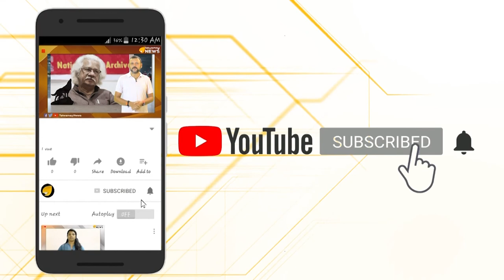യത്തീംഖാനയ്ക്ക് കൊമ്പുണ്ടോ....?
യതീം ഖാനകളെ ബാലനീതി വകുപ്പിന്റെ കീഴിൽ കൊണ്ടുവന്ന് അവയെ ശിശുക്ഷേമ സ്ഥാപനങ്ങളായി രജിസ്റ്റര്‍ ചെയ്യിക്കാനുള്ള നീക്കത്തെ ചിലർ  നഖശികാന്തം എതിർക്കുകയാണ്. ഇത്തരത്തിൽ യതീം ഖാനകളെ  ശിശുക്ഷേമ സ്ഥാപനങ്ങളായി രജിസ്റ്റര്‍ ചെയ്യുന്നത് യത്തീംഖാനകളുടെ പ്രവര്‍ത്തനത്തെ ബാധിക്കുമെന്ന് കാണിച്ച് സമസ്ത  കേരളത്തില്‍ നിന്ന് സുപ്രീം കോടതിയെ സമീപിക്കുകയും ചെയ്തു. യത്തീംഖാനകളെ ബാലനീതി നിയമത്തിന്റെ പരിധിയില്‍ കൊണ്ടുവരുന്നതിനെതിരെ സമസ്തയുടെ നൽകിയ ഈ  ഈ  ഹര്‍ജികള്‍ പ്രത്യേകം പരിഗണിക്കാന്‍ സുപ്രീം കോടതി തീരുമാനിച്ച വാർത്തയാണ് ഇപ്പോൾ പുറത്തുവരുന്നത്.